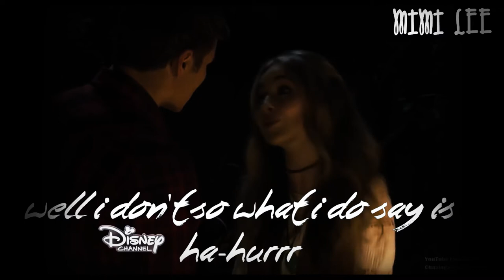|| Youth || Lucas and Maya || Lucaya ||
Dedicated to Girl Meets World and my ship Lucas and Maya

Song: Youth cover by Travis Atero